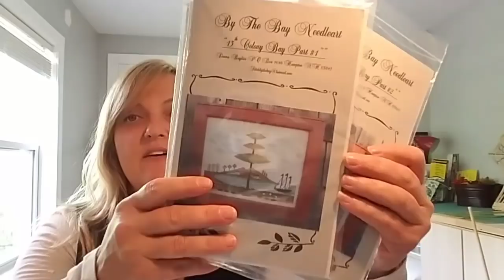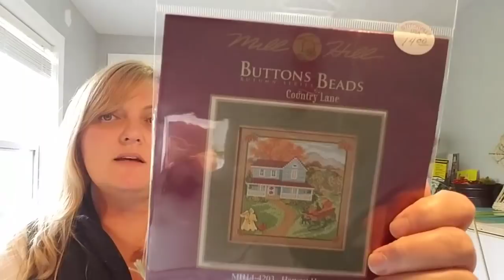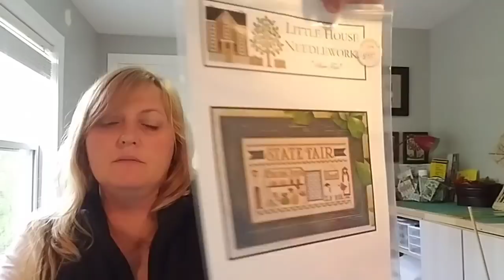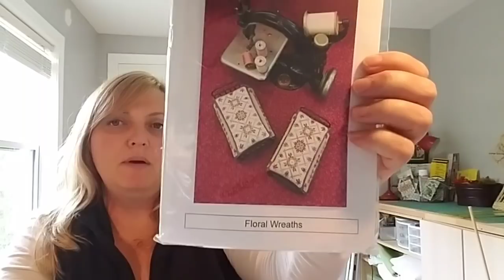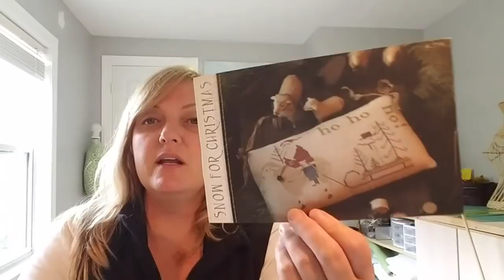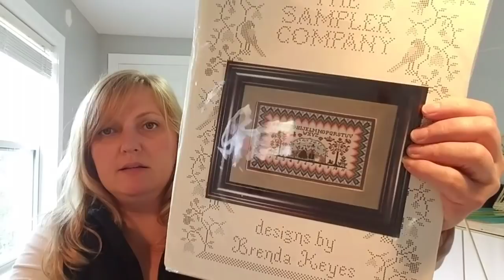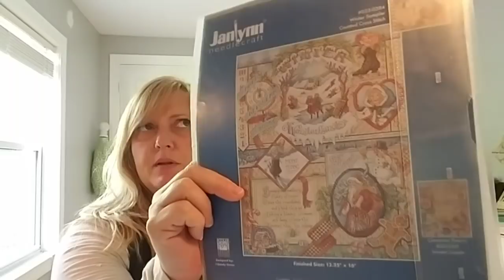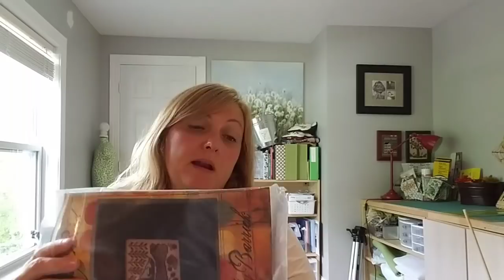Flosstube Stitch Maynia update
My IG name has changed. Follow me @farmgirlstitcher